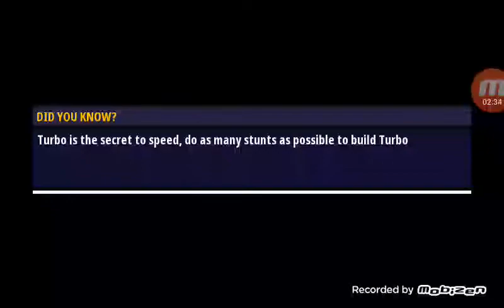Micro Fork in Beginners Arena in Renegade Racing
Hossam Hassan